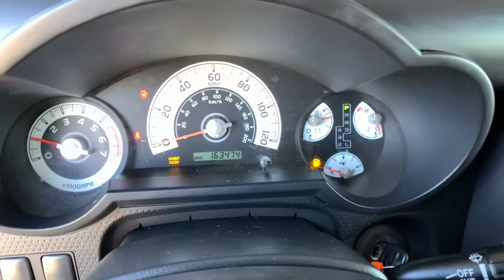2007 Toyota FJ Cruiser Denver, Lakewood, Wheat Ridge, Englewood, Littleton, CO K5396A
Titanium Metallic Used 2007 Toyota FJ Cruiser available in Denver, Colorado at Medved Kia. Servicing the Lakewood, Wheat Ridge, Englewood, Littleton, CO area.
2007 Toyota FJ Cruiser FJ - Stock#: K5396A - VIN#: JTEBU11F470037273

Medved Kia
11201 W Interstate 70 Frontage Rd N

Every Pre-Owned Vehicle Under 100,000 Miles Comes With A Free Lifetime Powertrain Warranty!!!brbr2007 Toyota FJ Cruiser 4WD, Premium Audio, Cruise Control, Power Locks, Power Windows, Premium Wheels, Clean Carfax!, 5-Speed Automatic, 4WD, Titanium Metallic, ABS brakes, Electronic Stability Control, Illuminated entry, Traction control.brbrFJ Clean CARFAX.brbrbrCall to schedule a test drive today! All prices are after $3500.00 Push, Pull and Drag trade allowance. All prices include $699 Dealer Handling Fee. Price does not include title or tax. Certified Pre-owned vehicles do not qualify for Push Pull and Drag. Vehicle must have under 100,000 miles to qualify for the Lifetime Powertrain Warranty. See Dealer for Details.